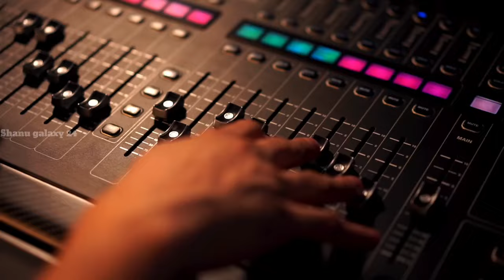आयरलैंड के इस वीडियो देखना न भूले || Amazing facts of Ireland in hindi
Explore the fascinating and rich history of Ireland with these 10 surprising facts about the Emerald Isle. From its ancient Celtic heritage to its breathtaking landscapes, you'll discover why Ireland is a must-visit destination for travelers around the world. Join us as we uncover the hidden gems and unique culture that make Ireland truly special.

1. My laptop
2. My Mic
3. My Phone
4. My Gadgets
5. My laptop mouse
6. My Microphone
7. My travels products

नोट- इस वीडियो में दी गयी पूरी जानकारी विभिन्न स्त्रोत से ली गयी है जो केवल सामान्य जानकारी प्रदान करती है इसलिए Shanu galaxy 24 Channel इस जानकारी के लिए किसी भी जिम्मेदारी का दावा नहीं करता है।